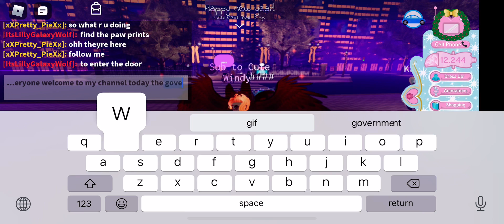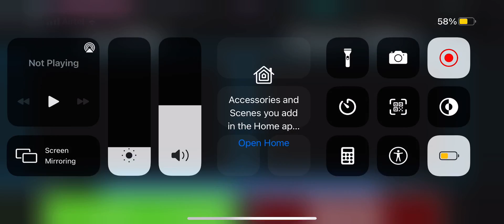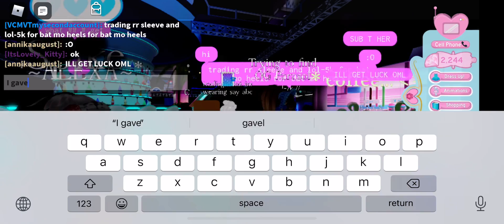Giving 10k Diamonds to a Winner